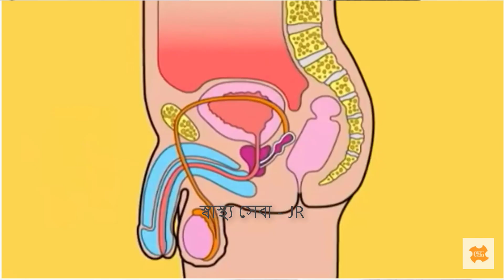গোপন দুর্বলতা কাটাতে এইগুলো বেশি করে খান! men's health tips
যৌ*নশক্তি_বাড়ানো_উপায়
প্লিজ লাইক কমেন্ট ও সেয়ার করে আমাদের সাথেই থাকুন। দেখতে থাকুন আরও নতুন সব ভিডিও। আশা করি আপনারা সাথেই থাকবেন এবং উৎসাহ দিবেন।

🔔বেল বাটনটি চাপতে ভুলবেন না ➔ 🔔

This video may use some copyrighted materials without specific authorization of the owner but Such material is used here for News  & educational purposes only. Under the Copyright Act, the fair use of copyrighted material without permission is allowed when used for the following purposes: Criticism; Comment; News reporting; Teaching, Scholarship and research; Parody.Fair use is a use permitted by copyright statute that might otherwise be infringing.